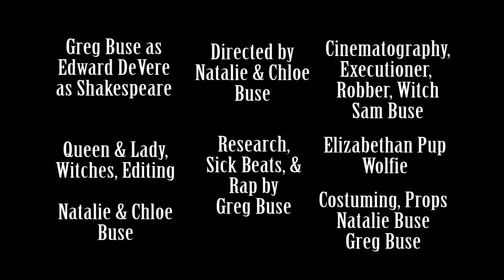Shakespeare IS DeVere RAP! - Candy Bank Productions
1st Place Winners in the 2020 Shakespeare Oxford Fellowship Video Contest!

Written by Greg Buse
Directed by Natalie & Chloë Buse
A Candy Bank Production - 2020

❗If you enjoyed our video PLEASE VOTE for us in the Shakespeare Oxford Fellowship 2020 Video Contest!